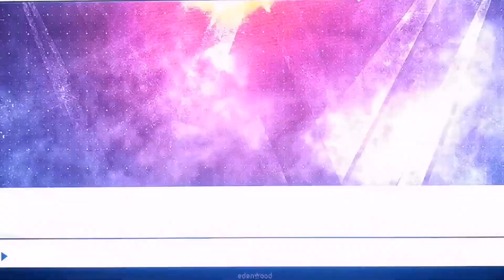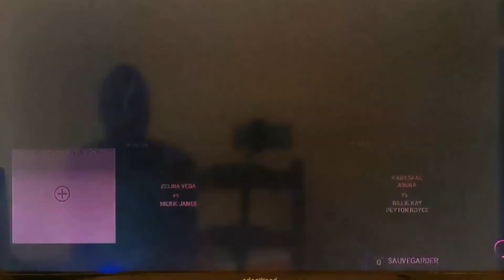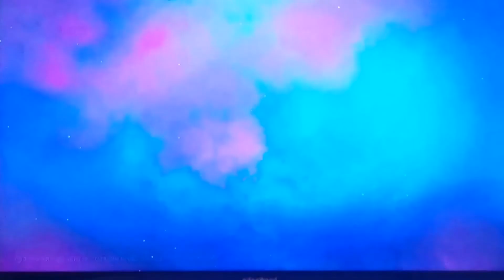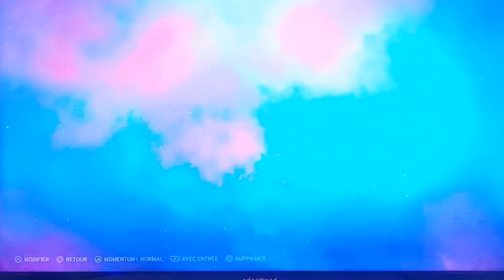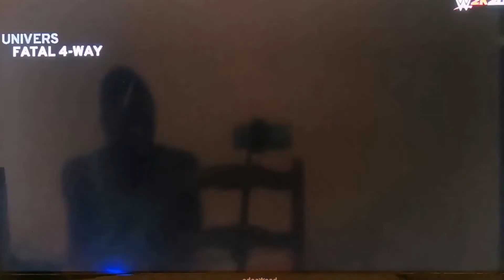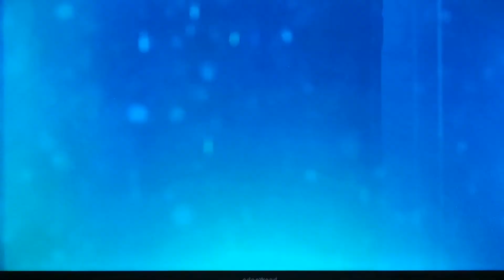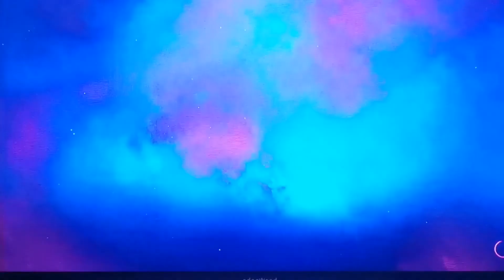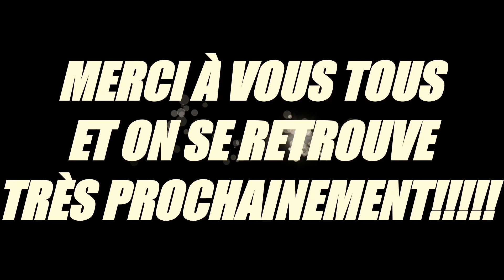WWE 2K20 - ÉPISODE 15 - MONEY IN THE BANK 2020 - 3 MALETTE POUR LE PRIX 1 [FR]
2 malette classique et pour la première fois pour le roster de NXT
1 MALETTE POUR TENTER  D'AFFRONTER LE CHAMPION NXT
ET LES 2 AUTRES MALETTE POUR AFFRONTER LES CHAMPIONS MONDIAUX

QUAND IL VEULENT !
OÙ IL VEULENT !!!
ET AU SHOW QU'IL VEULENT !!

. FÉLICITATIONS À KUSHIDA /DANIEL BRYAN ET LA GUERRIÈRE ALPHA LIZI DIXON POUR AVOIR REMPORTER LES MALETTES

LIKER
COMMENTER

ET ON SE RETROUVE
TRÈS PROCHAINEMENT!